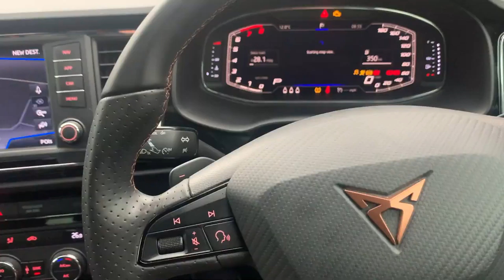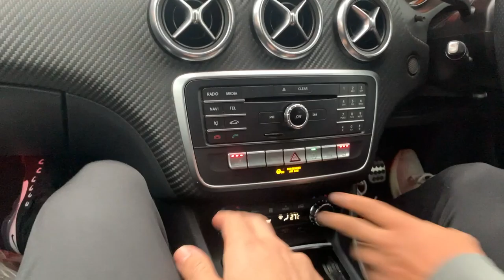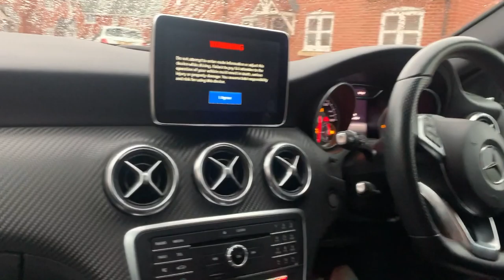CHESTERFIELD AWAY - MATCH DAY VLOG - 14/11/2020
WELCOME BACK TO MY MATCH DAY VLOG SERIES!

The idea of this series is to allow you guys to see a detailed behind the scenes insight as to what goes on on a match day from a footballers point of view!

The second game you'll be seeing is Chesterfield away, huge stadium, huge club for our level and what could be an amazing result! Let's build on our great start to the season! Enjoy!